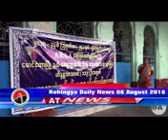Rohingya news myanmar(1)